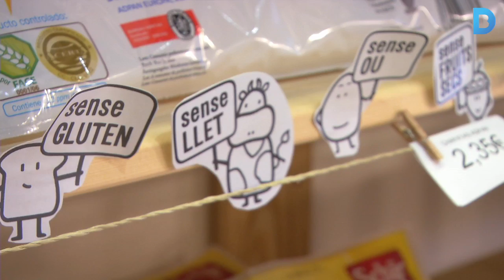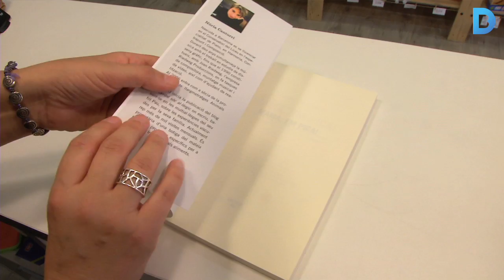L'oasi dels al·lèrgics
Obre a Barcelona "Jo també sóc al·lèrgic", una botiga pensada exclusivament per intolerants i al·lèrgics alimentaris. Més informació